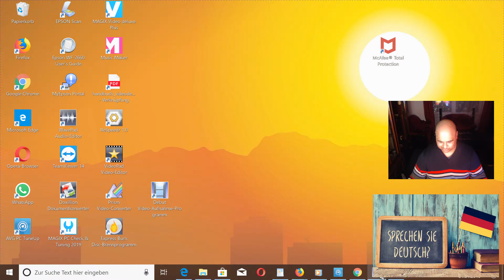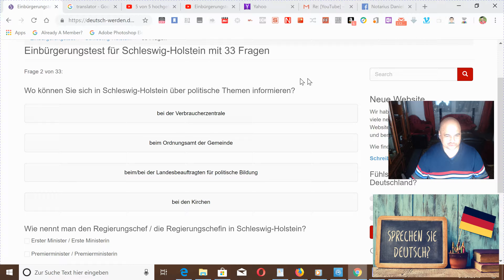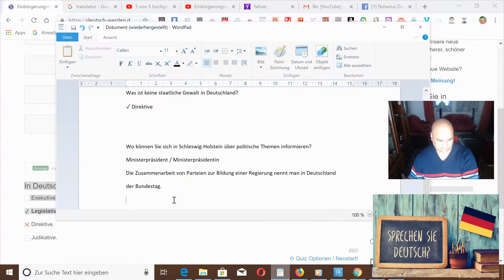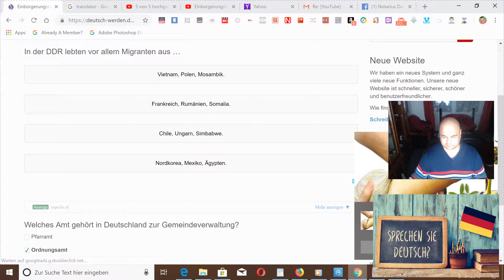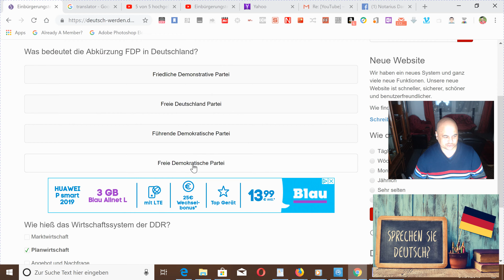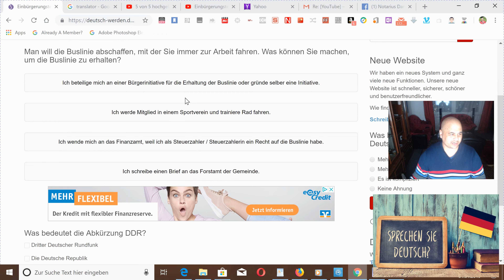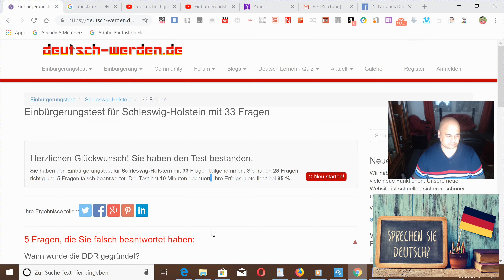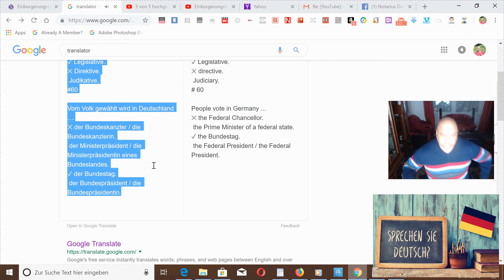Einbürgerungstest für Schleswig-Holstein mit 33 Fragen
28 Fragen, die Sie richtig beantwortet haben:
Welcher deutsche Staat hatte eine schwarz-rot-goldene Flagge mit Hammer, Zirkel und Ährenkranz?

 Preußen
 Bundesrepublik Deutschland
 "Drittes Reich"
✓ DDR

Parlamentsmitglieder, die von den Bürgern und Bürgerinnen gewählt werden, nennt man …
✓ Abgeordnete.
 Kanzler / Kanzlerinnen.
 Botschafter / Botschafterinnen.
 Ministerpräsidenten / Ministerpräsidentinnen.

Man will die Buslinie abschaffen, mit der Sie immer zur Arbeit fahren. Was können Sie machen, um die Buslinie zu erhalten?
✓ Ich beteilige mich an einer Bürgerinitiative für die Erhaltung der Buslinie oder gründe selber eine Initiative.
 Ich werde Mitglied in einem Sportverein und trainiere Rad fahren.
 Ich wende mich an das Finanzamt, weil ich als Steuerzahler / Steuerzahlerin ein Recht auf die Buslinie habe.
 Ich schreibe einen Brief an das Forstamt der Gemeinde.

Was bedeutet die Abkürzung DDR?
 Dritter Deutscher Rundfunk
 Die Deutsche Republik
 Dritte Deutsche Republik
✓ Deutsche Demokratische Republik

Für wie viele Jahre wird der Bundestag in Deutschland gewählt?
 2 Jahre
✓ 4 Jahre
 6 Jahre
 8 Jahre

Was regelt das Wahlrecht in Deutschland?
 Wer wählen darf, muss wählen.
 Alle die wollen, können wählen.
 Wer nicht wählt, verliert das Recht zu wählen.
✓ Wer wählen darf, kann wählen.

Wie viele Mitgliedstaaten hat die EU heute?
 21
 23
 25
✓ 28

Welche Farben hat die Landesflagge von Schleswig-Holstein?
 weiß-blau
✓ blau-weiß-rot
 weiß-rot
 grün-weiß-rot
ℹ Bundesland Frage.

Was bedeutet die Abkürzung FDP in Deutschland?
 Friedliche Demonstrative Partei
 Freie Deutschland Partei
 Führende Demokratische Partei
✓ Freie Demokratische Partei

Wie hieß das Wirtschaftssystem der DDR?
 Marktwirtschaft
✓ Planwirtschaft
 Angebot und Nachfrage
 Kapitalismus

Wer beschließt in Deutschland ein neues Gesetz?
 die Regierung
✓ das Parlament
 die Gerichte
 die Polizei

Welches Gericht ist in Deutschland bei Konflikten in der Arbeitswelt zuständig?
 das Familiengericht
 das Strafgericht
✓ das Arbeitsgericht
 das Amtsgericht

Was gehört in Deutschland nicht zur Exekutive?
 die Polizei
✓ die Gerichte
 das Finanzamt
 die Ministerien

Die deutschen Bundesländer wirken an der Gesetzgebung des Bundes mit durch …
✓ den Bundesrat.
 die Bundesversammlung.
 den Bundestag.
 die Bundesregierung.

Sie gehen in Deutschland zum Arbeitsgericht bei …
 falscher Nebenkostenabrechnung.
✓ ungerechtfertigter Kündigung durch Ihren Chef / Ihre Chefin.
 Problemen mit den Nachbarn / Nachbarinnen.
 Schwierigkeiten nach einem Verkehrsunfall.

Was kann ich in Deutschland machen, wenn mir mein Arbeitgeber / meine Arbeitgeberin zu Unrecht gekündigt hat?
 weiter arbeiten und freundlich zum Chef / zur Chefin sein
 ein Mahnverfahren gegen den Arbeitgeber / die Arbeitgeberin führen
✓ Kündigungsschutzklage erheben
 den Arbeitgeber / die Arbeitgeberin bei der Polizei anzeigen

Zu welchem Fest tragen Menschen in Deutschland bunte Kostüme und Masken?
✓ am Rosenmontag
 am Maifeiertag
 beim Oktoberfest
 an Pfingsten

In der DDR lebten vor allem Migranten aus …
✓ Vietnam, Polen, Mosambik.
 Frankreich, Rumänien, Somalia.
 Chile, Ungarn, Simbabwe.
 Nordkorea, Mexiko, Ägypten.

Welches Amt gehört in Deutschland zur Gemeindeverwaltung?
 Pfarramt
✓ Ordnungsamt
 Finanzamt
 Auswärtiges Amt

Was ist in Deutschland vor allem eine Aufgabe der Bundesländer?
 Verteidigungspolitik
 Außenpolitik
 Wir